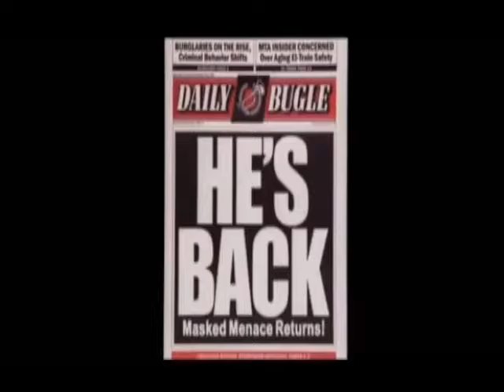Spiderman- Kay Esquibel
This video is about Spiderman.  For this project we had to add sound effects and music. The mosy difficult part of this project was the sound effects because they had to be at the right time not before or after the movment is made. I enjoyed adding sound effects and music to this project. I think this project will help when it comes to making a regular movie because we can act sound effects and there isn't interruptions. This will help with future videos